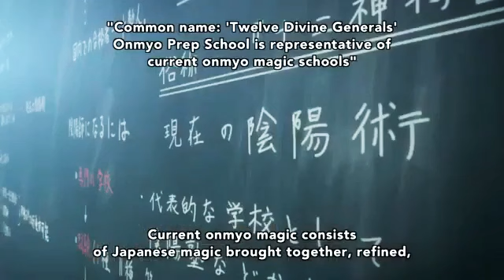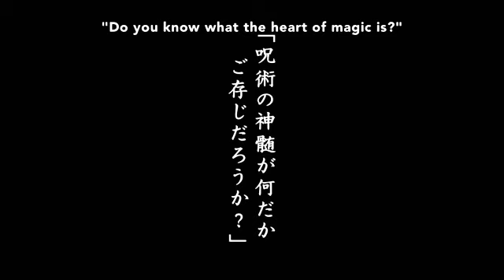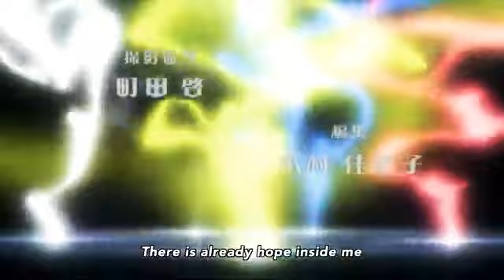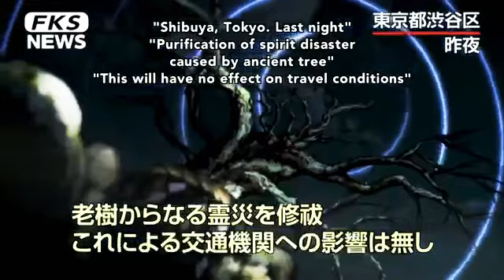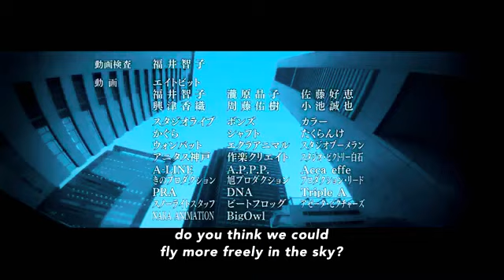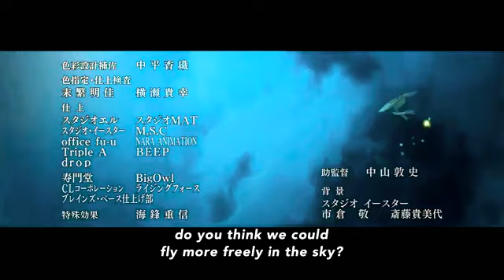TokYo RaVens Episode 1 English Subbed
Harutora recalls his childhood promise while napping during summer school before he and Touji encounter Hokuto. Idling away the day, Hokuto lectures Harutora once again to become an onmyo mage. On his way home, Harutora unexpectedly meets Natsume but ends up offending her prompting Natsume to leave. The next day Touji enlightens Harutora on Natsume's comments before they meet up with Hokuto at the festival. Hokuto promises Harutora a kiss if he wins but teasingly plays it off but promises to take care of the ribbon. Suzuka arrives at the festival while Harutora fights with Hokuto about her ema. Before Harutora can chase her, Suzuka enters and, mistakingly thinking Harutora is Natsume, asks him to help her. The Magical Investigation Bureau drives up to take Suzuka into custody for use of forbidden magic but she utilizes an Asura to wash them away capturing Harutora in the process. When Hokuto arrives revealing Harutora's real identity, Suzuka leaves Hokuto with a message for Natsume and kisses him.

STAFFS
SCENARIO: Hideyuki Kurata
STORYBOARD: Takaomi Kanazaki
STAGING: Atsushi Nakayama
ANIMATION DIRECTOR: Atsuko Watanabe

MUSIC
OPENING: X-encounter
ENDING: The Evening You Smiled